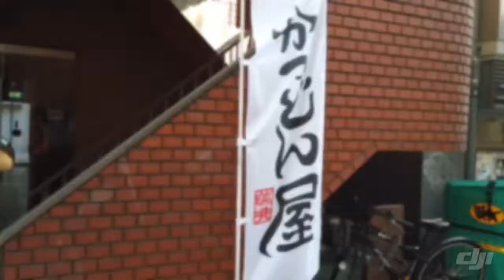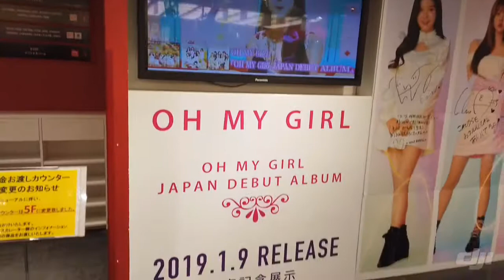TOKYO VLOG 1